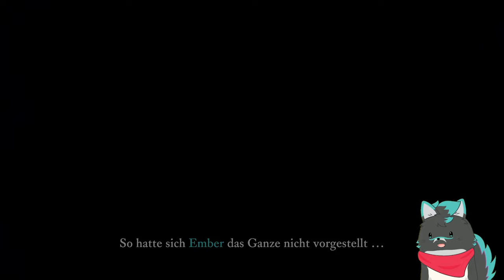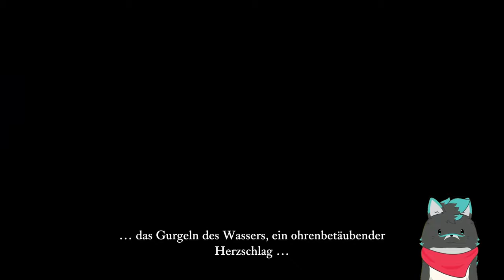Unglaublich Süßes Rätsel Indiespiel! 🌀【The Last Campfire #01】 deutsch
Heute schau ich mir The Last Campfire an, einem kleinen Rätsel Spiel der No Man's Sky Macher.

The Last Campfire Gameplay und Commentary auf Deutsch von Dissidius

The Last Campfire ist ein Abenteuerspiel von Hello Games (No Man's Sky), in dem es um eine verlorene Glut geht, die an einem rätselhaften Ort gefangen ist. Sie befindet sich auf Sinnsuche und will einen Weg nach Hause finden.